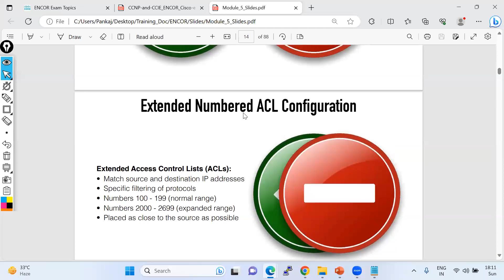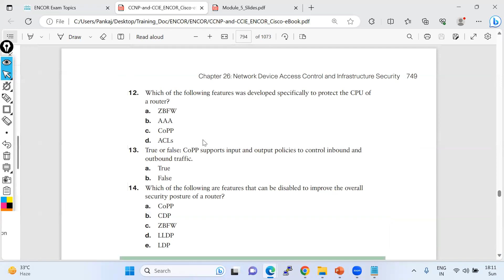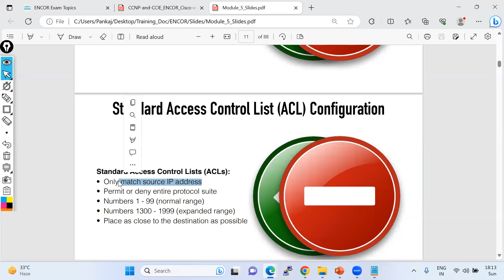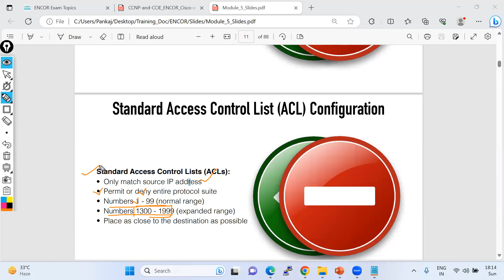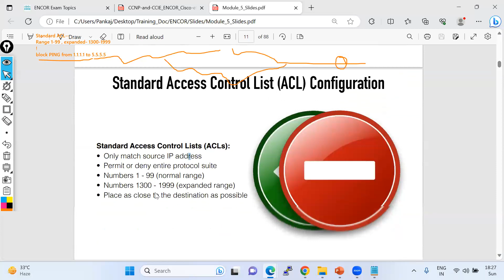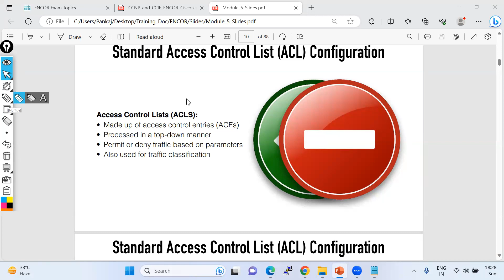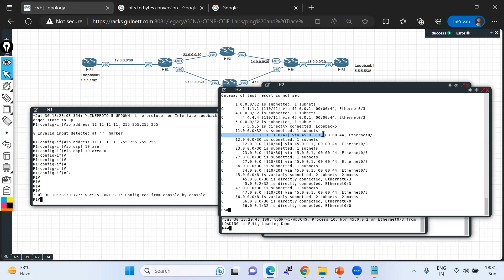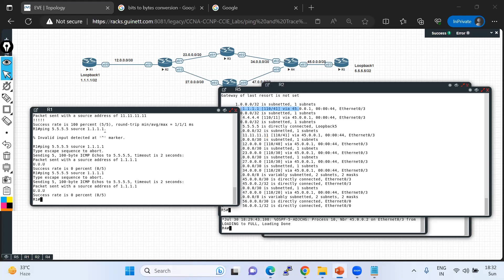CCNP ENCOR-- Access Control List, Standard ACL understanding and Standard ACL Configuration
Cisco Courses:
◆ CCNA 200-301
◆ CCNP Enterprise-ENCOR
◆ CCNP ENARSI
◆ CCIE IE

Firewall & Loadbalance Courses:
◆ FortiGate Firewall
◆ Cisco ASA Firewall
◆ Shopos Firewall

Cloud Courses:
◆ Azure
◆ AWS
◆ GCP